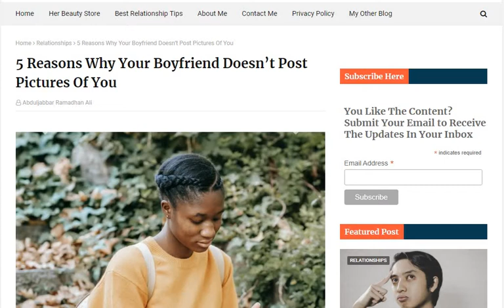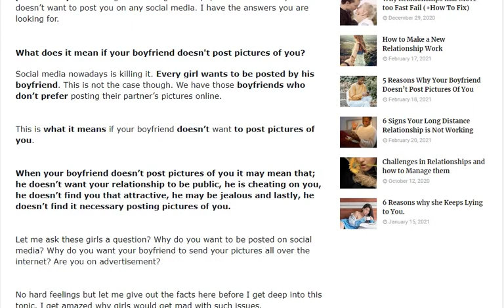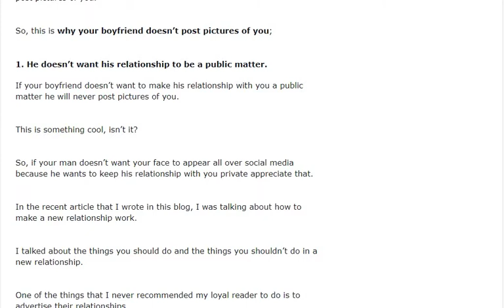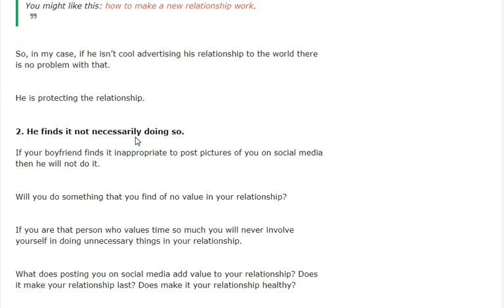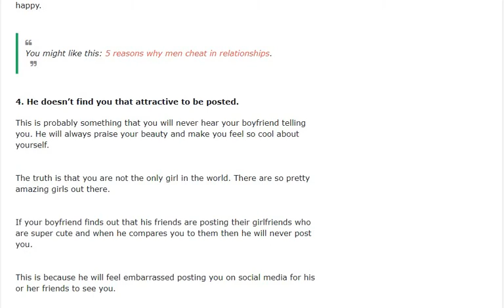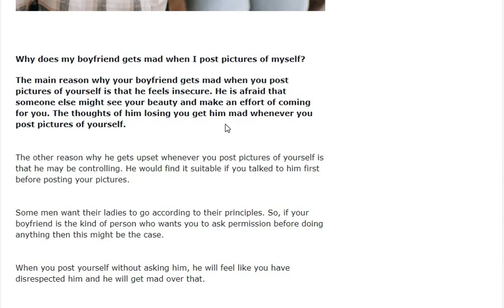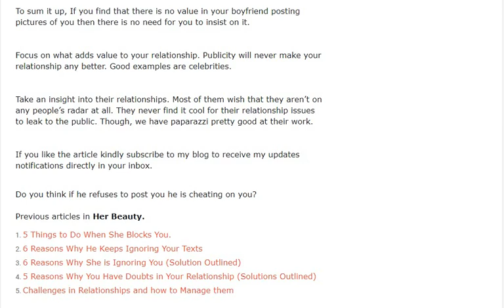5 reasons Why Your Boyfriend Doesn't Post Pictures Of You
In this video, I'm going to share with you 5 reasons why your boyfriend doesn't post pictures of you.

These are the reasons you should know if your boyfriend doesn’t post pictures of you. You might be having so many questions about why he doesn’t want to post you on any social media. I have the answers you are looking for.